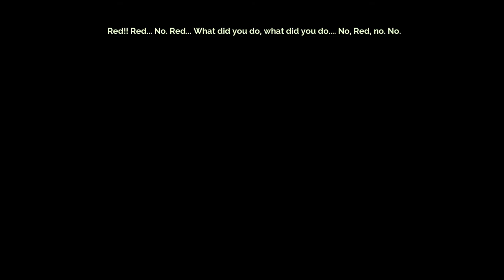SCA Plays Transistor (Ep.15): Country Life Magazine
Take me down to the paradise city, where the city's a sword and the sword's a city, oh, take me home. A tragic but happy end, aka 'Bittersweet'.